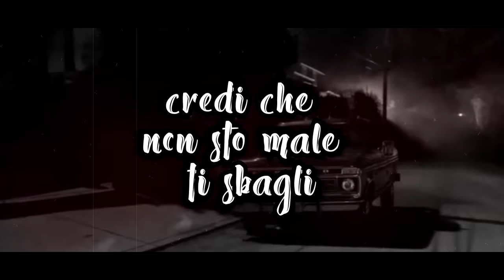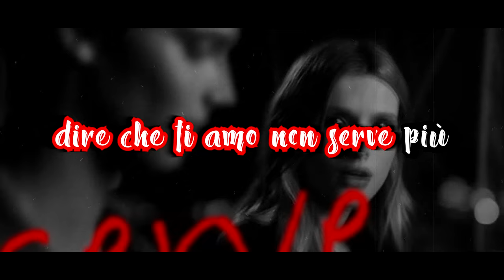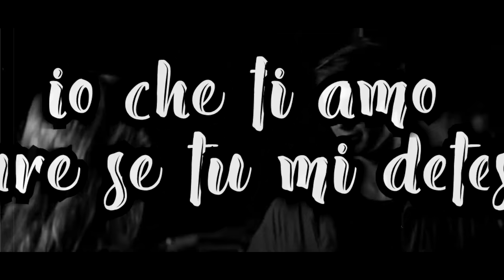Aiden - SOLO CON TE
e tutte le altre piattaforme